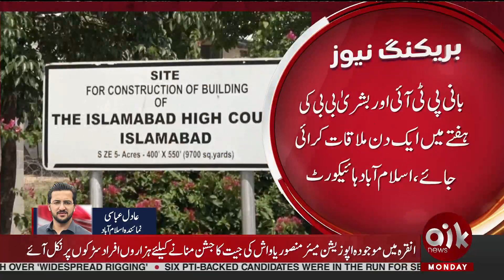Imran Khan Aur Bushra Bibi Eid Aik Sath Manayegy | Breaking News